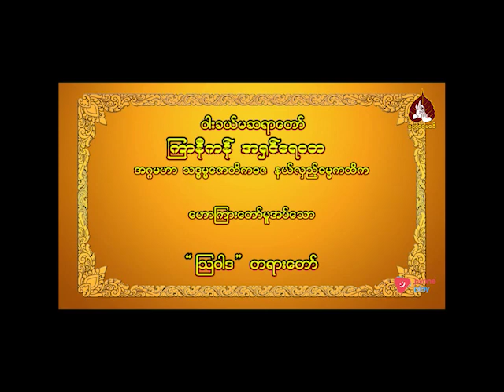အရှင်ရေဝတ အဂ္ဂမဟာ ဘဒ္ဓမ္မဇောတိကဓဇ ဟောကြားသော ဩဝါဒ/ဆရာတော် ဥူးဉာဏိကဟောကြားသော သူနဲ့သာဆိုရင် တရားတော်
00:00-နိဒါန်း
00:03-ဝါးခယ်မဆရာတော် ကြာနီကန် အရှင်ရေဝတ အဂ္ဂမဟာ ဘဒ္ဓမ္မဇောတိကဓဇ နယ်လှည့် ဓမ္မကထိက ဟောကြားတော်မူအပ်သော ဩဝါဒ တရားတော်
10:44-ညီညွတ်လို့အောင်မြင်သည် ။
11:54-ဆရာတော် ဥူးဉာဏိက ပဲခူးကြာနီကန်ကျောင်းတိုက် ဟောကြားတော်မူအပ်သော သူနဲ့သာဆိုရင် တရားတော် ။
18:38-ဒါနအမေက တစ်သံသရာလုံးလိုက်မှာ။
1:07:43-အနှစ်ချုပ် ။